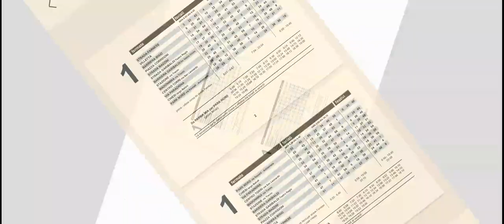PTS: SOLARIS TROLLINO 12 (5058) sulla linea-[1 PARK NORD AUTOSTRADA (CHIESI)]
Oggi nuova linea, la linea 1 per il parcheggio scambiatore  nord.